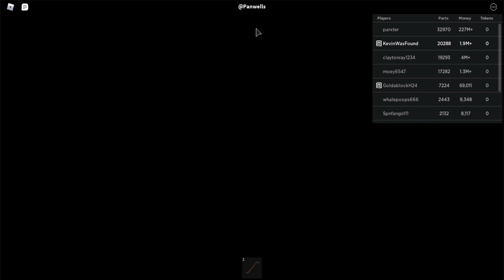ROBLOX CAR CRUSHERS (Unlocking my favorite car!) *COSTS 2.1M DOLLARS* [car crushers] "ep. 1"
PLEASE SUBSCIRBE AND LIKE!! IT HELPS ME A LOT:D